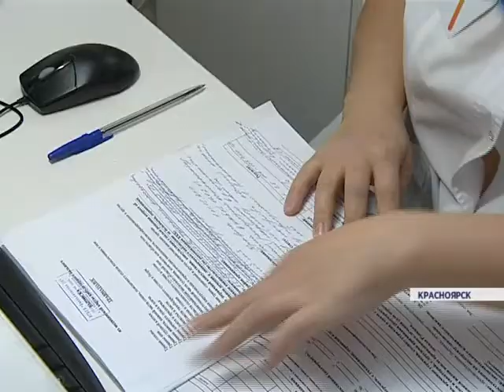Недалеко от Канска разбился истребитель МиГ 31 (Новости 26.01.16)